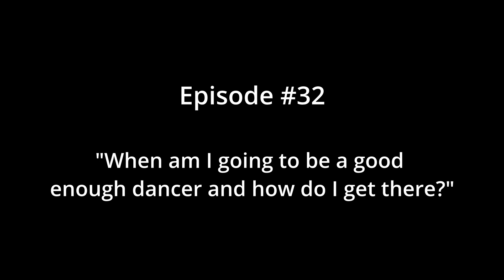REPLAY Episode #32: "When am I going to be a good enough dancer and how do I get there?"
We all want to be good enough so that we get to have more of what we want. And most of us dancers are willing to do the work, take the classes, sign up for workshops, do private sessions, etc. in pursuit of that goal.

But frequently, no matter how much time passes or how much work we put in, we still don't feel like we measure up with the level of "good" we think we are supposed to reach.

In this episode I discuss what this concept of "good enough" really means on our tango journey, and how we can successfully orient ourselves within it so that we get what we want.